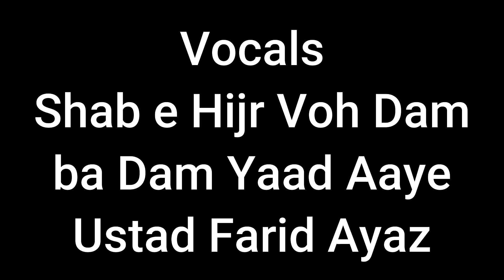Vocals Shab e Hijr Voh Dam ba Dam Yaad Aaye by Ustad Farid Ayaz